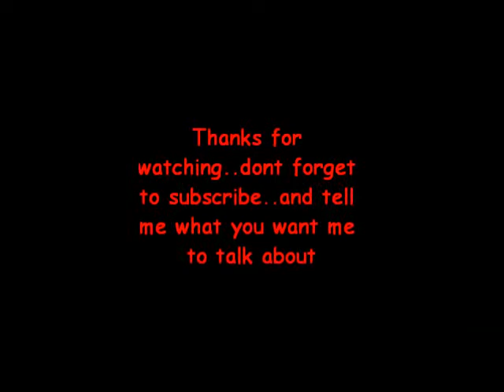The day i got glasses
Thought id do a video about the day i got gegs.. the opticians i used were amazing..Mccormick & Gorman if you have ideas of what you want me to do a video about give me a message.. follow me on twitter @mackey69er